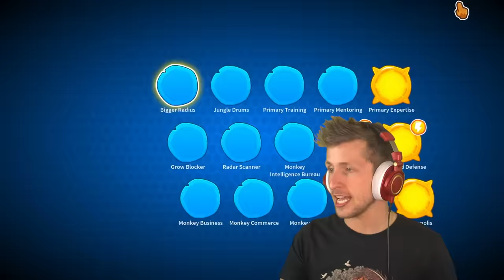Buying RANDOM Towers Is AMAZING!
Today we're playing BTD 6 and using a Random Monkey Mod! This Bloons TD 6 mod makes it so you can buy a random monkey at each tier or a random monkey all together. Today in BTD 6 we're doing this modded challenge and trying to beat round 100. If you want to see more bloons mods and challenges let me know down below!
MERCHANDISE!